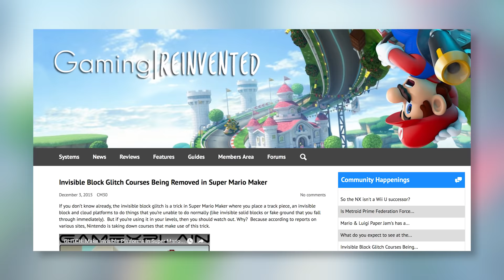Luigi's Mansion - What are the Portrait Ghosts? (Mario Bros Theory) | SwankyBox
The ghosts of Luigi's Mansion are quite the interesting crowd... Are they spirits or works of art? Their origin is a bit confusing and could change your feelings towards them significantly. In this Super Mario Bros theory video, we analyze both stances and try to make the most sense out of this conundrum!

Special thanks to GamingReinvented for their expertise on Luigi's Mansion lore. It appears I'm not the only one who has overplayed this game!